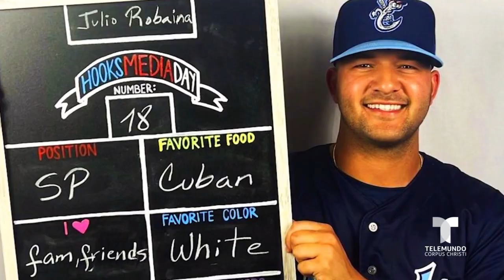Inicio de temporada para los Corpus Christi Hooks